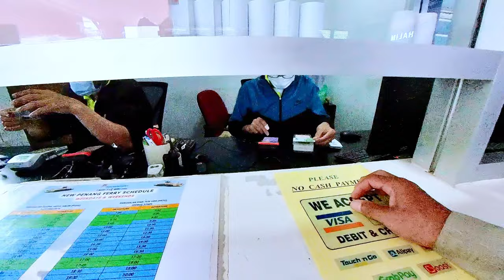New Penang Ferry - from Butterworth to George Town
Experience the Modern Era of Sea Travel with Penang's New Ferry Service

Embark on a seamless and comfortable journey across the Penang Strait with Penang's newest ferry service. This modern fleet of ferries offers a convenient and affordable way to travel between Penang Island and Butterworth on the mainland.

Key Features:

Fast and Efficient: Enjoy a quick 10-minute ride across the strait, connecting you to your destination in no time.

Comfortable and Spacious: Relax in air-conditioned comfort with ample seating and space for your luggage.

Frequent Departures: Catch a ferry every 20 minutes during peak hours and every 30 minutes during non-peak hours, ensuring you never miss a beat.

Ideal for Commuters and Tourists:

Whether you're a local commuting to work or a tourist exploring Penang's vibrant attractions, the new ferry service provides a hassle-free and enjoyable travel experience.

Experience the Difference:

Leave behind the traffic jams and embrace the tranquility of the sea with Penang's new ferry service. Discover the convenience and comfort of modern sea travel and immerse yourself in the breathtaking views of Penang's coastline.

Don't miss out on this exciting new addition to Penang's transportation options. Hop on board today and experience the future of sea travel!